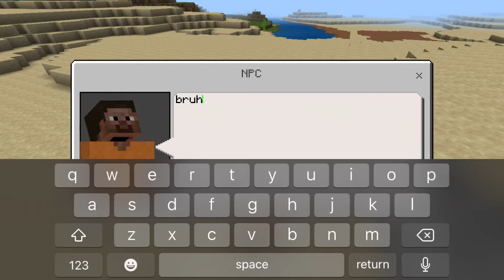SCP Paradox V1 MOD in Minecraft PE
Much Love ~~